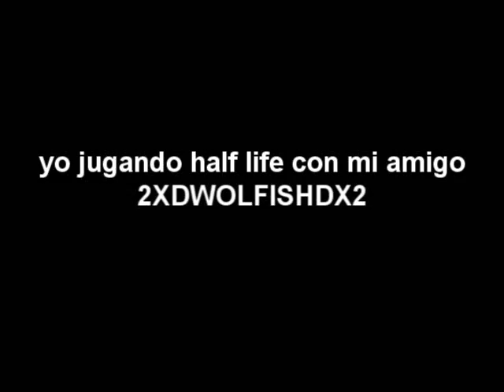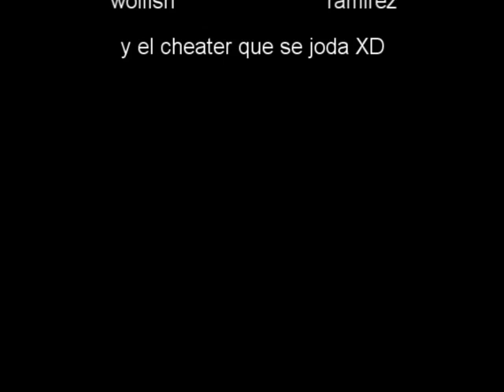jugando half life con 2XDwolfishDX2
yo jugando con mi amigo wolfish XD pero de pronto entra un cheater de mierda  y nos tubimos que ir XD